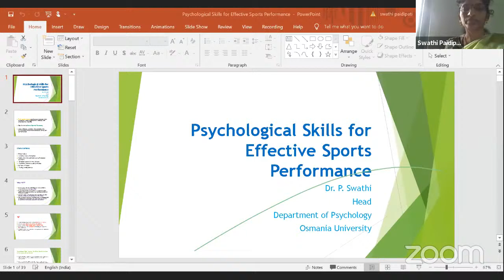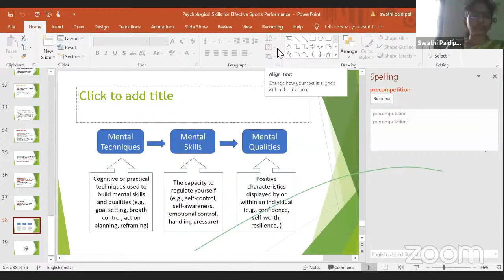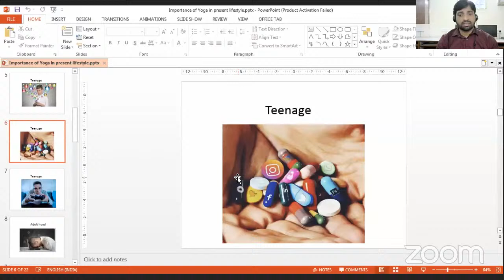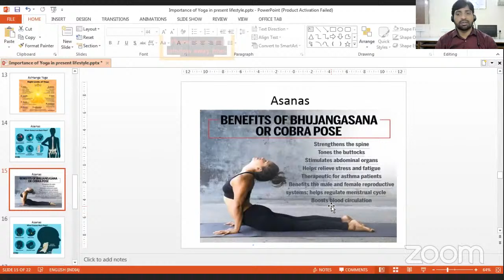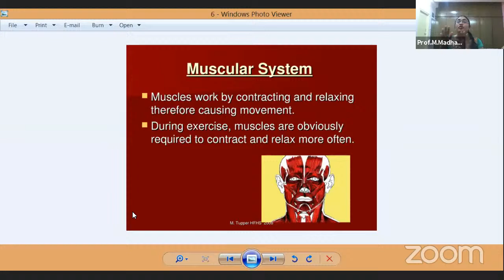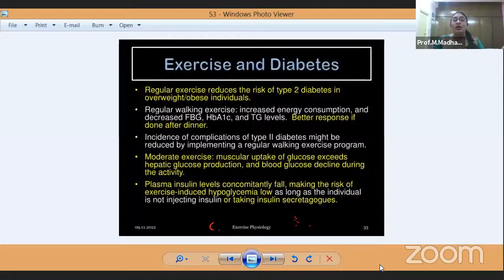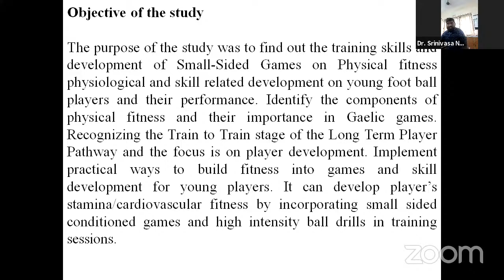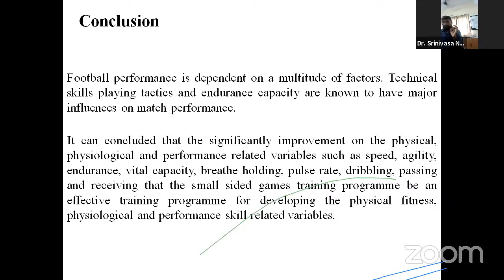Two Day National E- Workshop on “Training Development of Sports & Games – Orientation Program ”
BADRUKA COLLEGE OF COMMERCE AND ARTS